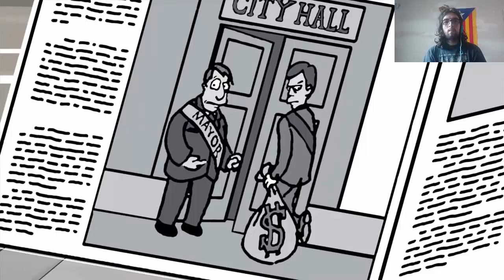Los Simpson El Videojuego | Guia Capitulo 3 Español | Marge Vs Grand Theft Auto (GTA) | Jomanplay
Nuevo capitulo de los simpson en jomanplay con marge haciendo de policia intentando que la ciudad se rebele contra el alcalde.

Mis cuentas sigueme:

mi sensual google.
mi atractivo instagram.
mi pagina de musica.
mi feo twitter.